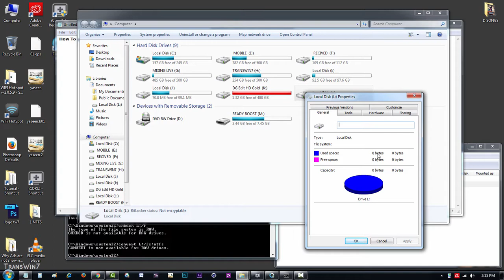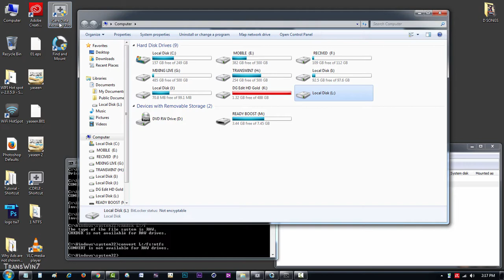How To get data back from raw file system of computer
TransWin7 Film & TV Production training for computer. Learn here about. How do i get data back from the unknown partition of Hard drive.
Some time System with out shutdowns due to cut of power cord directly from power supply. This issue will accorded from the file system of the partition. The old file system fat or fat32 did not identified of the lager space of the partition. In the ghost there is optional box to do this by restoring or setup by tick marking in the advanced option. For the large space of the drives. Please chose the NTFS file system always.

Any way if your hard drive partition is still with zero of property. Ask for format. You did not lose any data of that partition. You need to download icare data recover software from the internet. This software may help you to recover the old data from drive to another drive. After success of the recovery you can format.

thanks so much for visit on transwin7.

you may not use this file except in compliance with the License.
You may obtain a copy of the License at

Unless required by applicable law or agreed to in writing, software
distributed under the License is distributed on an "AS IS" BASIS,
WITHOUT WARRANTIES OR CONDITIONS OF ANY KIND, either express or implied.
See the License for the specific language governing permissions and
limitations under the License.